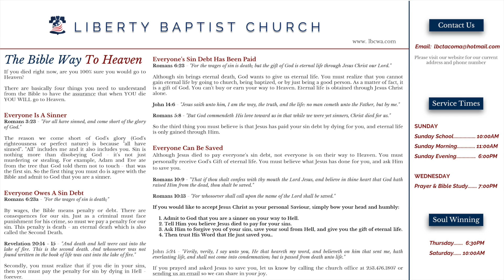What The Hungry Soul Wants - Pastor Michael Richter - 02.18.18A